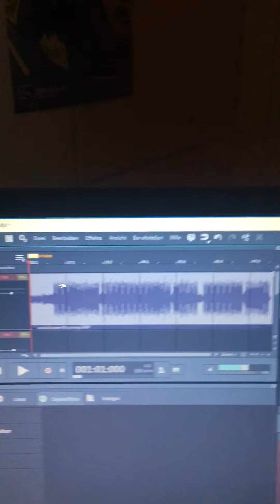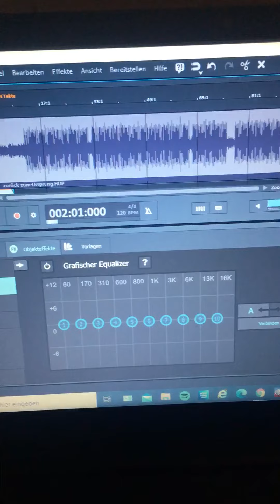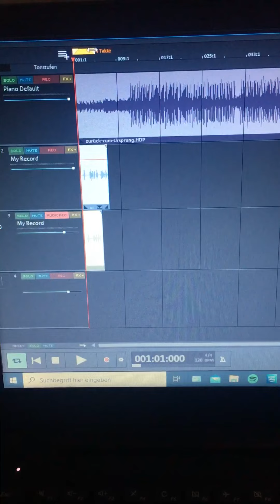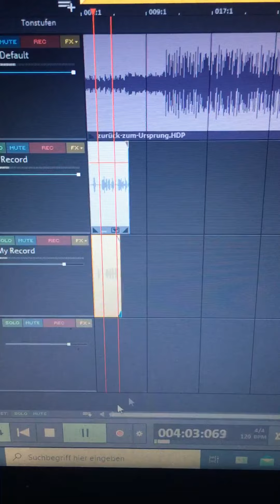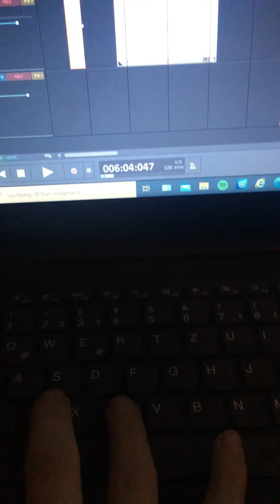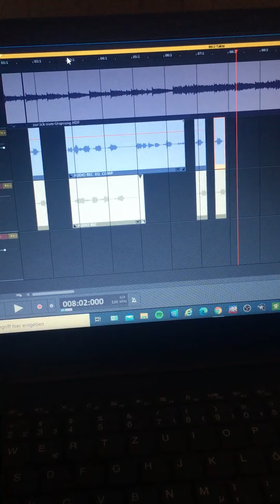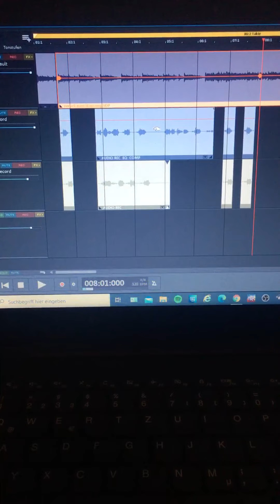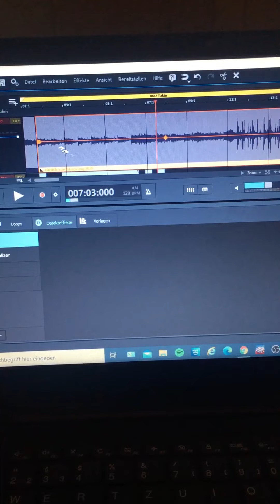Tutorial Musik Maker Teil 1